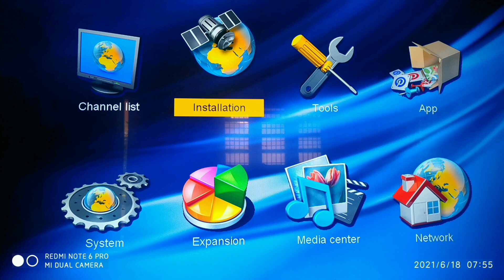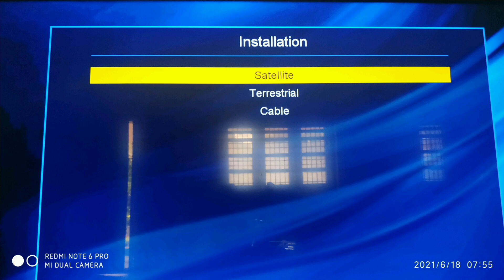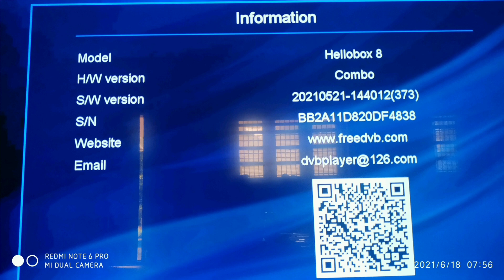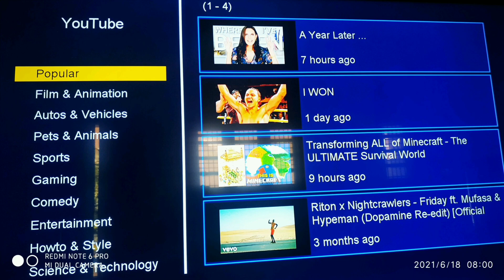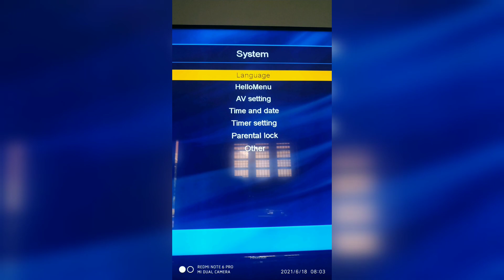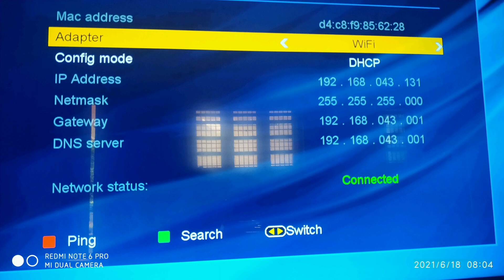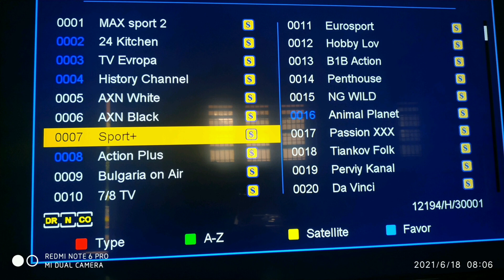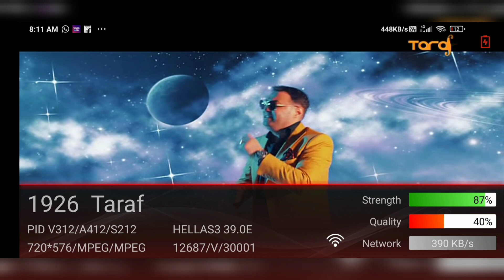Hellobox 8...complete review.ഹലോ ബോക്സ് 8 എന്തുകൊണ്ടാണ് നല്ല റിസീവർ ആകുന്നത് ... കാരണങ്ങൾ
Hellobox8#review#